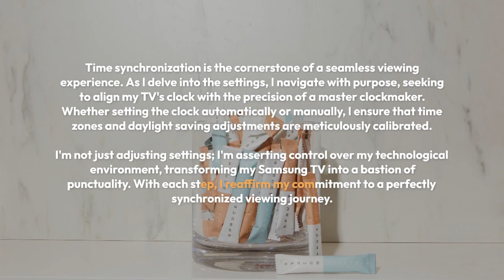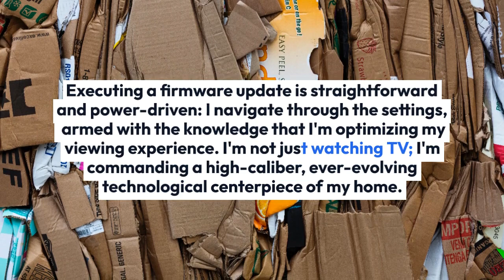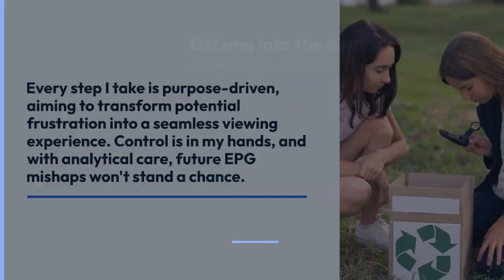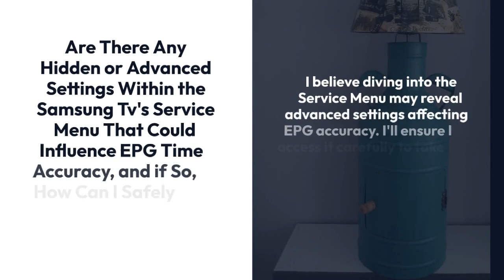Samsung TV EPG Time Wrong: Find solutions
Navigating the intricacies of modern technology can sometimes feel like trying to solve a Rubik's Cube that constantly changes its own stickers – challenging, yet inherently solvable.

I've recently encountered a puzzling issue with my Samsung TV's Electronic Program Guide (EPG) displaying incorrect times, a small glitch with the potential to unravel the fabric of my well-planned viewing experiences.

As a seasoned tech enthusiast, I see this not as a setback but as an opportunity to delve into the heart of my television's time-telling capabilities. Analyzing this anomaly, I've considered various factors such as time zone inaccuracies, daylight saving adjustments, and even the possibility of a software glitch.

It's evident that pinpointing the root cause requires a methodical approach, and I'm set to chart the course through this digital quagmire. Stay with me as I unravel the threads of this temporal tapestry, offering insights that could empower you to reclaim control over your own electronic guidepost.